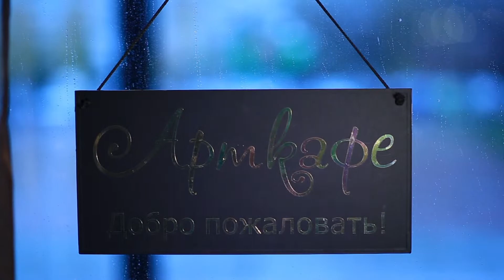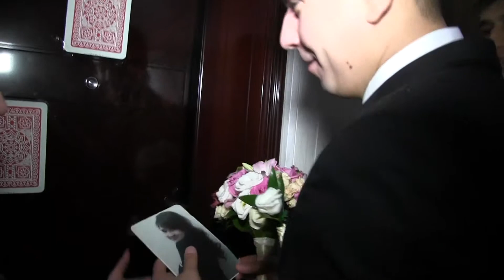Artem & Alina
Свадебный клип